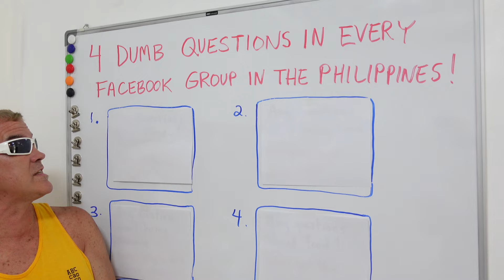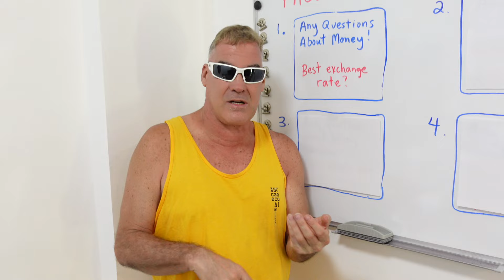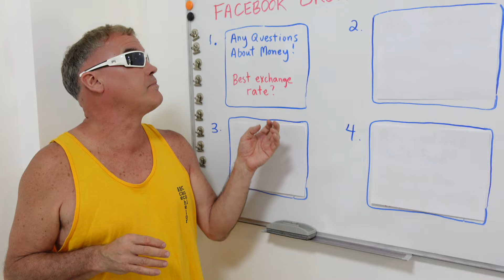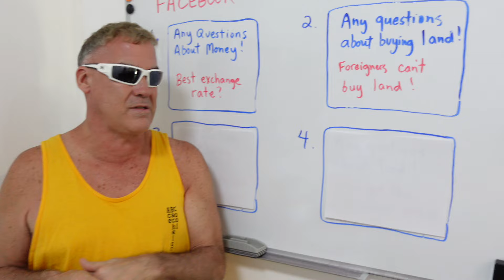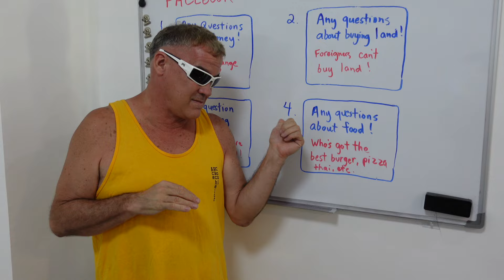4 DUMB Questions in Every Facebook Group in the Philippines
These are the 4 DUMB questions that get asked in every Facebook group in the Philippines.

🇵🇭 Hi, I'm Ace!  I'm the #2 Single YouTuber in the Philippines.

"Those who have nothing can share nothing; those who are going nowhere can have no fellow-travellers." - C.S. Lewis

I've been coming to the Philippines for 14 years and currently live full-time in Angeles City, Philippines.  I love sharing the wisdom I've learned to help other guys WIN at life in the Philippines.